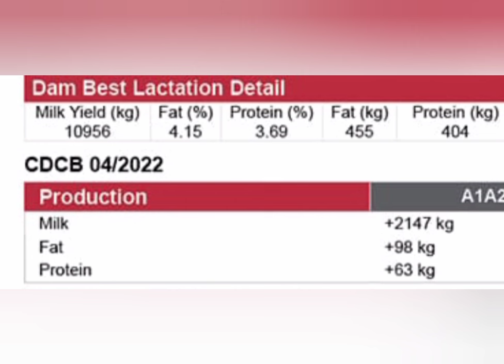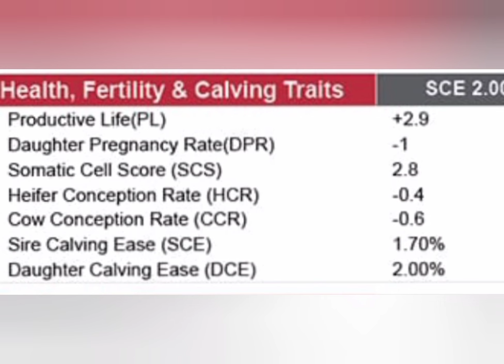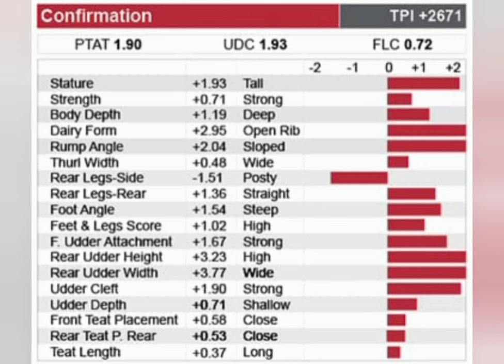SAG HF BULL 40420🐮GERMANY IMPORTED🐮FULL DETAILS#mannfarms